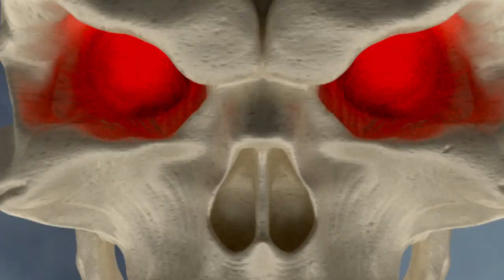PLEDGE NOW! The Mike Morgue Necromorphosis #1 Kickstarter is LIVE!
48 Pages of ultra-violent splatter-metal insanity with a touch of comedy and a lot of heart! A teenage Frankenstein for the modern age!

GET CONNECTED!